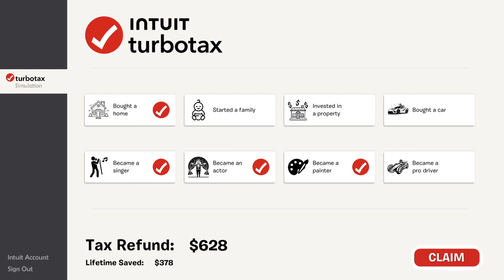Fortnite Mansion tycoon (gameplay) but everytime i do an emote i get money fast